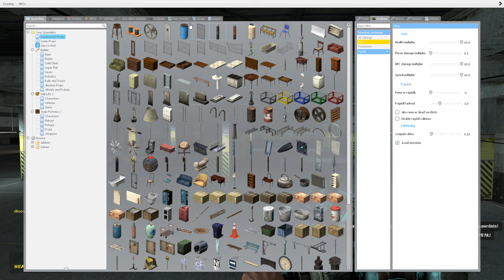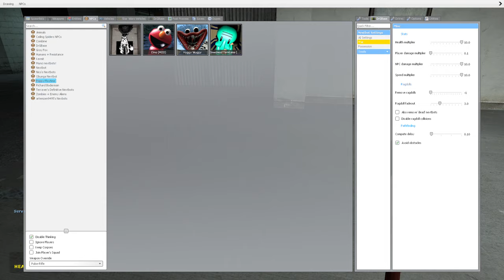why are they so fast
i tried to run and well yea uh it didnt go so well